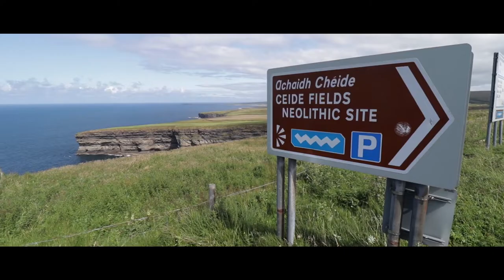My Favourite Place In Ireland ! 🇮🇪 | Downpatrick Head | Ceide Fields | An Indian in Ireland E10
Use this link to sign up to AirBnb to get a discount of Rs 2200 on your first booking

Welcome to the 10th  episode of my Ireland Road Trip series (An Indian in Ireland )

In this video we are driving from Galway to a small town called as Strandhill.

On the way we are visiting places which eventually turned into my favourite places in Ireland

First we visited  the beautiful town of westport.  The town was super quaint and I would have loved to spend more time here .

Then we went to a place that is not talked about much when people think of visiting Ireland. This is a hidden gem in Ireland called as Ceide Fields. It is a neolithic site.

Just 10 minutes from Ceide Fields we went to another place called as Downpatrick head. I absolutely fell in love with this place because of the remoteness and raw natural beauty. This place does not even come into conversations when people think of visiting Ireland. I cannot recommend this place enough. It is a must visit when coming to Ireland.

These videos will allow you to break free from the shackles of package type travel where you are bound to schedules and groups. We encourage you to plan your trips all by yourself so that you can travel to the places that interest you, at the same time keeping things on a budget.

For more information and details feel free to check out my travel blog as well. If there are things that forget to mention in my videos, i definitely make sure to put them down here  – doctourer.com